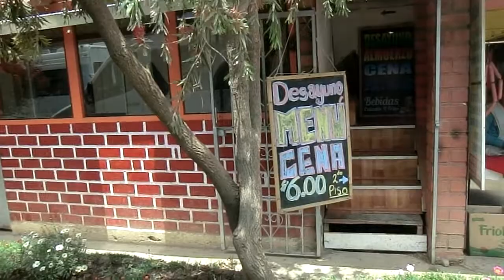20190924 オリャンタイタンボ